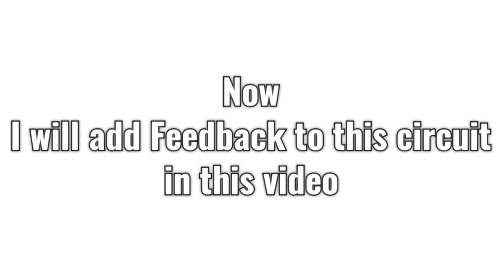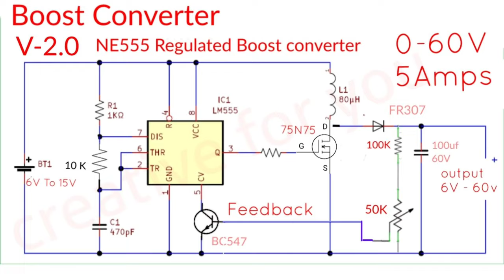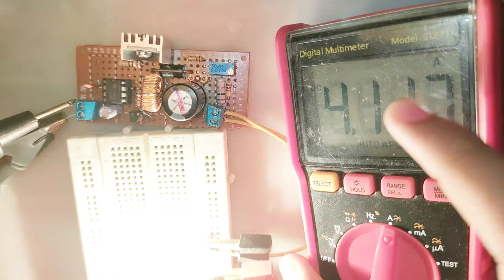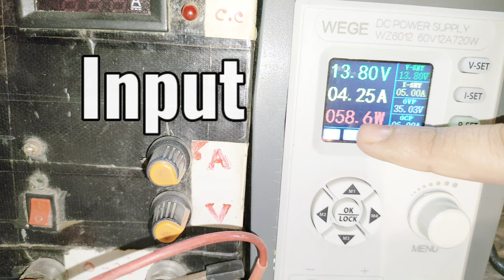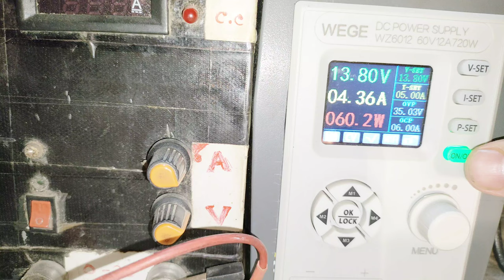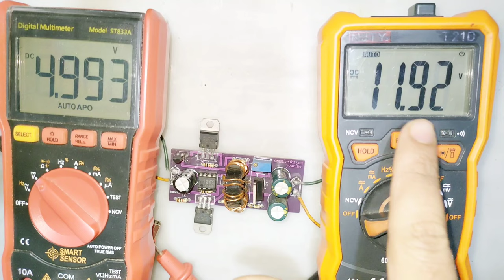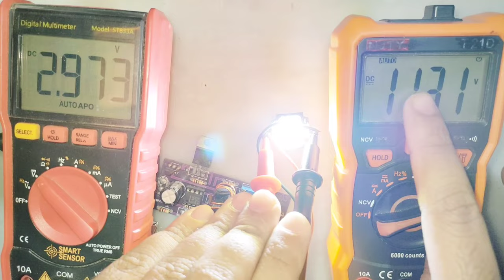Boost converter Using NE555 6V To 60V with feedback - Part-2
Hi Friends In This video i will make a boost converter using NE555 time ic
JLCPCB 1-20 Layer PCB from $2, Flex PCB from $25, Sign up to Get $54 Coupons

PCB Assembly and 3D Printing Offer a Rock-bottom Price too.

i made this boost converter in my previous video part -1 . but there was a problem. the voltage was not stable it starts increase until 70-80V so it was problem. and that much high Voltage is not usable for anything. I'm in this part 2 i added feedback. and now its stable and  the voltage can be adjusted from 6V to upto 60V . it works amazingly. i used The pin 5 of NE555 timer ic . because the 555 timer ic has internal OpAmp That is connected to oscillator. and pin 5 is connected to Non inverting output of OpAmp . and i used A NPN Transistor to Pull the pin 5 to ground and used a voltage divider to control output voltage. when the voltage increase on feedback the circuit tourn off for neno second or maybe less . and it somehow stabilize the output voltage to a level. now that voltage can be used to power many things. and this is awesome.